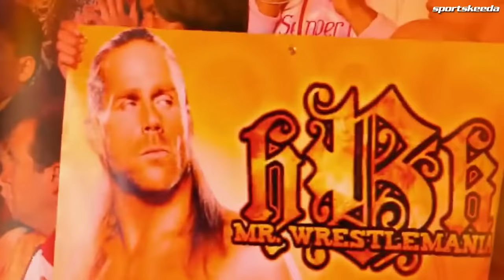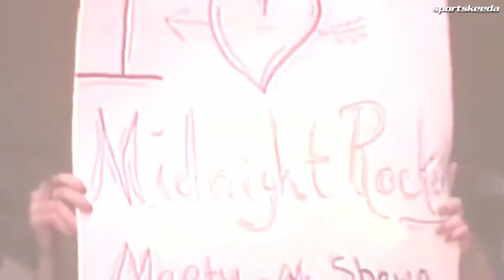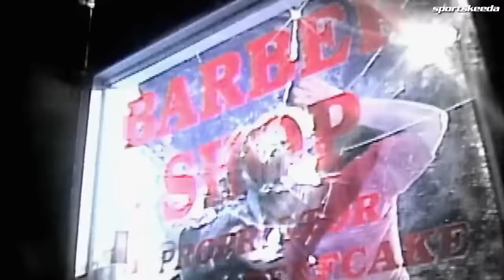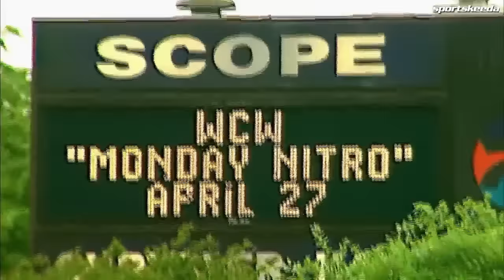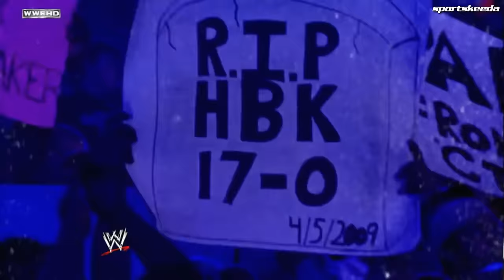The RISE, FALL & REDEMPTION of Shawn Michaels in WWE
In the electrifying world of WWE, few stories are as compelling and roller-coaster-like as the career of Shawn Michaels. Join us on a thrilling ride through the highs and lows of one of professional wrestling's greatest icons in our latest video, "The RISE & FALL of Shawn Michaels in WWE."

From his early days as one-half of The Rockers to becoming "The Heartbreak Kid" and later "Mr. WrestleMania," Shawn Michaels' journey through WWE is a tale of triumph, controversy, redemption, and ultimately, a legacy that will never be forgotten.

In this video, we'll dive deep into the incredible rise of Shawn Michaels, exploring the moments that made him a fan favorite, his legendary matches, and his unforgettable rivalries with the likes of Bret Hart, The Undertaker, and Stone Cold Steve Austin. Relive the unforgettable moments that cemented Shawn Michaels as one of the greatest WWE superstars of all time.

But every hero's journey has its shadows, and Shawn Michaels was no exception. We'll also examine the turbulent times in his career, including his struggles with personal demons, injuries that threatened to end it all, and his shocking departure from WWE in the prime of his career.

But as the saying goes, "The Showstopper" always had a flair for the dramatic, and his comeback story is nothing short of inspirational. Witness how Shawn Michaels made his triumphant return to the squared circle, proving that he truly is "The Icon" in the world of sports entertainment.

Join us as we relive the unforgettable moments, epic battles, and the emotional rollercoaster that is "The RISE & FALL of Shawn Michaels in WWE." Whether you're a longtime fan or just curious about the legendary career of "The Heartbreak Kid," this video is a must-watch for all wrestling enthusiasts.

Share your favorite Shawn Michaels moments and matches in the comments below, and let's celebrate the enduring legacy of one of WWE's all-time greats together!